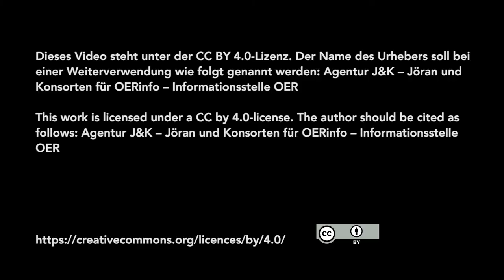Studie zu KlasCement – Wann und warum nutzen Lehrende die OER-Plattform?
Hans de Four und Bram Faems im Interview für OERinfo

Am 11. Mai 2018 feierte die belgische Online-Plattform für OER ihr 20jähriges Bestehen. Im Interview mit Jöran Muuß-Merholz berichten Hans de Four und Bram Faems über die Entwicklung von KlasCement, einer Online-Plattform zum Teilen von OER und darüber, was die gut genutzte Plattform so erfolgreich macht.

Dieses Video ist Teil einer Interview-Reihe von der Konferenz OEglobal, die vom 24. bis 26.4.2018 in Delft, Niederlande stattfand. Die Videos wurden gestaltet von Jöran Muuß-Merholz (vor der Kamera) und Christopher Dies (hinter der Kamera).